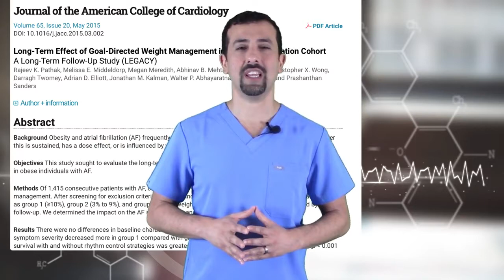UltraMax Rise (Review) UltraMax Rise Special Discount Offer!